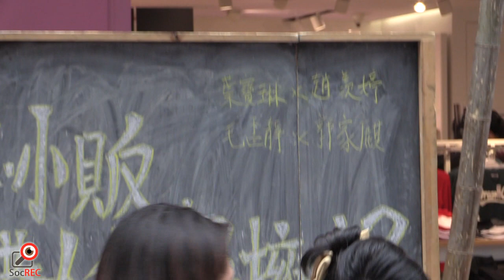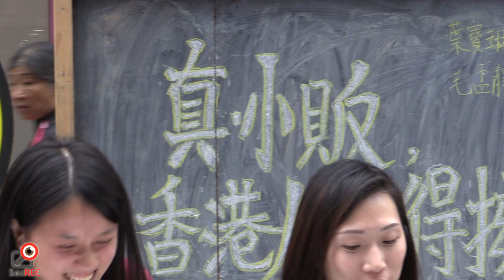04DEC2016真小販香港人值得擁有1/2